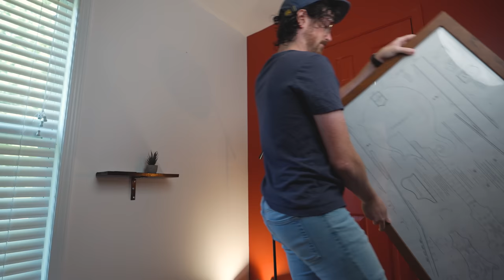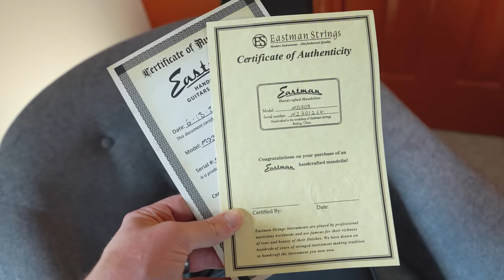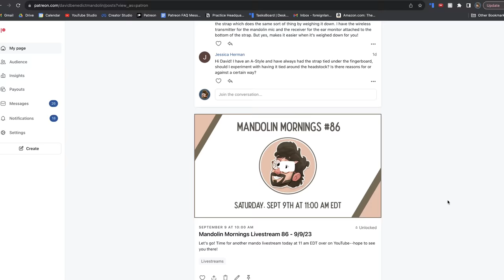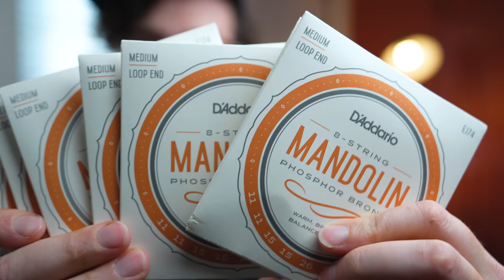What is the BEST Budget Beginner Mandolin???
Here's a mega beginner mandolin comparison video where we put 7 popular starter models to the test to see which one is the best in terms of sound, playability, and affordability.

1. Vangoa Basic VMA10
2. Ibanez M510DVS
3. Recording King Dirty 30s
4. Washburn M1S
5. The Loar LM-110-BRB Honey Creek
6. Kentucky KM 150
7. Eastman MD 305